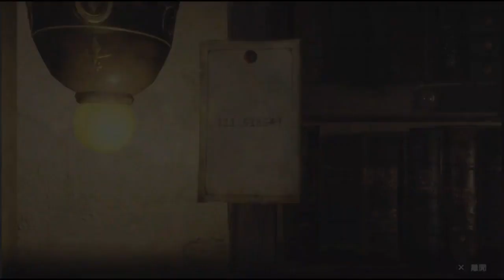Deemo Reborn - Gameplay Trailer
Das Rhythmus-Spiel Deemo Reborn kommt im Jahr 2019 auf die PlayStation 4!